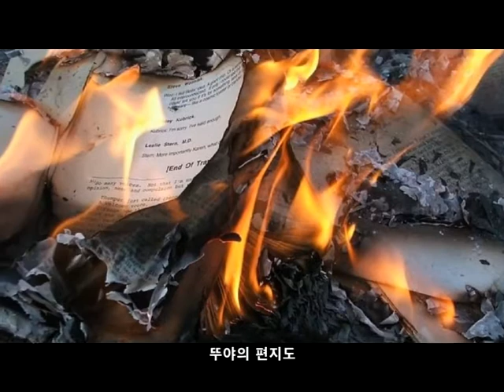김유정 ['74 뚜야의 편지] - 뚜야의 편지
뚜야의 편지의 얽힌 사연

작자가 방황할때 목포의 부둣가를 걷다가 '뚜우집'이라는 간판을 보았다
'뚜우집' 이라는 간판 이름이 재미 있어서 그집 나무 걸상에 앉게 되었다
포장마차식 목로주점인 그 '뚜아집' 중년의 어머니와
그 어머니를 거드는 아직 어린 소녀가 있었다.

"왜 뚜우집이라고 했나요? "
하고 물었더니 젖가락을 놓아주던  소녀가...

" 맨날 뱃고동 소리가 뚜우-뚜우-해 싸니깐 그소리 숭'흉내'내서 뚜우집이라고 했지요,.,"
하면서 수줍어 했다..

다른 지역을 돌아 두 달정도 후에 집에 오니 그 소녀의 엽서가 와 있었다.
작자는 그녀의 애칭을 생각하다가 여러날 걸려 답을 썼다..
애칭은  '뚜야' 라고 결정 되었다..
'뚜우집' 에 사는 소녀니까...

하지만 작자가 보낸 답장은 도로 본인에게 돌아왔고
방을 옮겨버린 그 소녀는 다시 연락이 없었다..
뱃고동 소리 이름을 가진 그 소녀는 자기가 그런 이름을 가진지도 모른채
작자만의 이름 작자만의 사랑으로 남게 되었다...
이 노래 속에는 낙엽을 불질러 편지를 태우는 사람의 여자로 나타난다...
남자인 작자는 여자인 뚜야가 자신처럼 그리워 해 주리라는 바램을 가지고 사는 것이다

1974년 작자가 처음이자 마지막인 작곡집을 낼때
'김지평 작곡집'의 타이틀 곡으로 나왔다...
젊은 나이에 요절한 천재적인 편곡자 이설길이 죽기 전 사력을 다해
포크 분위기를 엮었고.
'뚜야...뚜야. '하는 앙상블은 가수 김유정의 애인이며
예그린 합창 지휘자였던 안영수의 목소리다.

- 한국 가요 - 정신사 김지평 저- 중에서 -
'출처' 김유정 '뚜야의 편지 / 친구오빠'